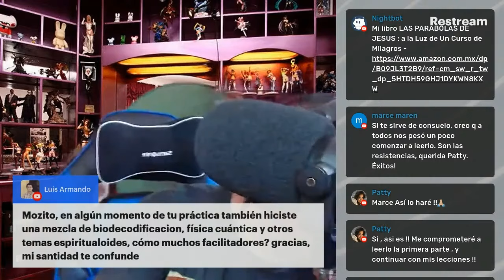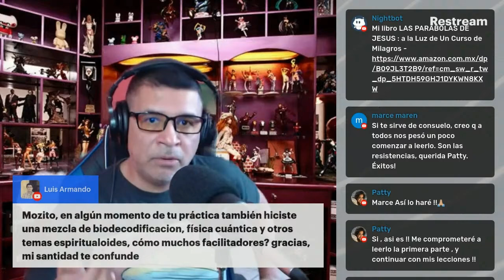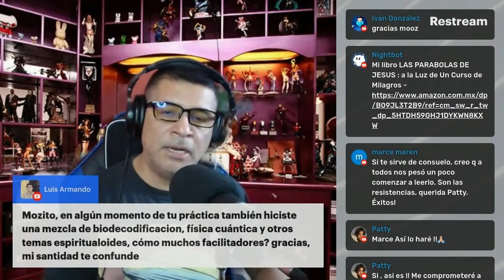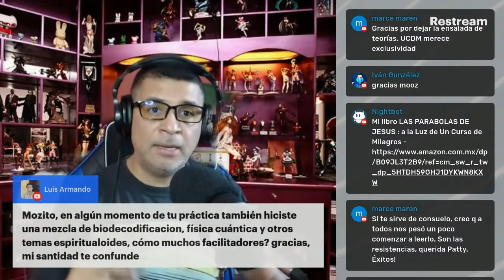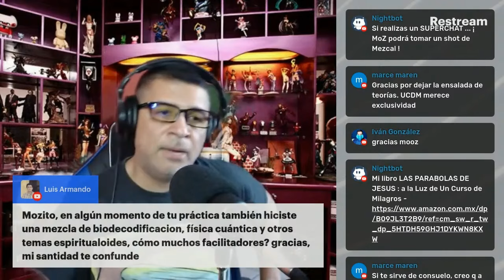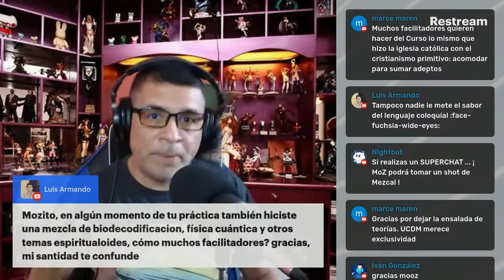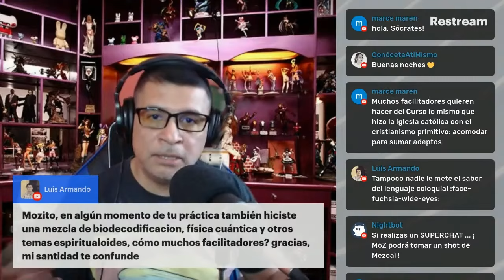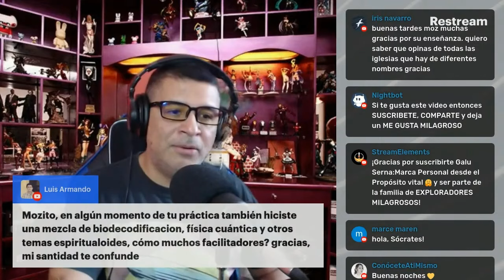🌟 ¿ He MEZCLADO el Curso de Milagros con Otros Temas Espirituales? 🤔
🌟 ¿Mezclaste el Curso de Milagros con otros temas espirituales? En este video, comparto mi experiencia personal sobre cómo solía combinar el Curso de Milagros con bio de codificación, física cuántica y otros temas espirituales. Descubre las razones detrás de esta mezcla, los desafíos que enfrenté y por qué finalmente decidí enfocarme únicamente en el Curso de Milagros. Aprende cómo esta decisión cambió mi perspectiva y mi práctica espiritual. ¡Únete a la conversación y comparte tus experiencias! 🌟